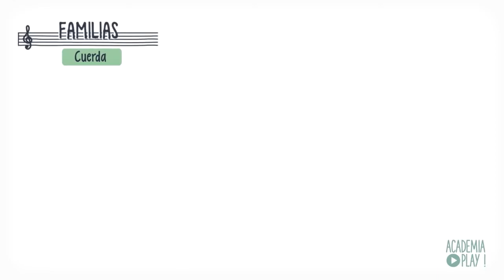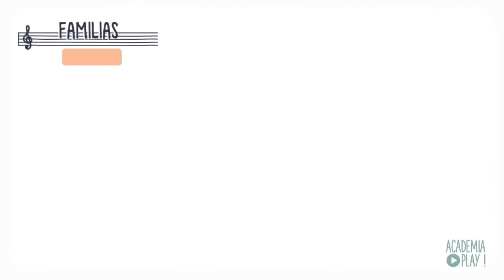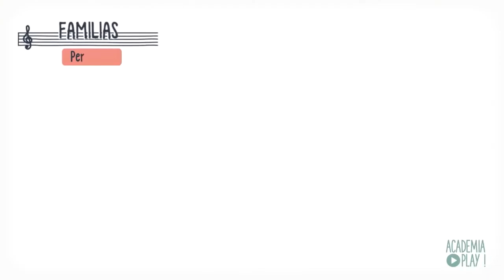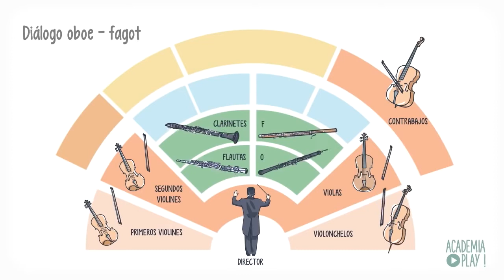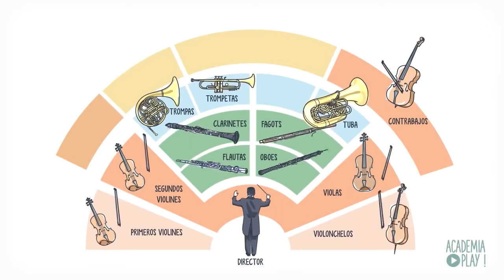MUSICA VERANO 2021 A